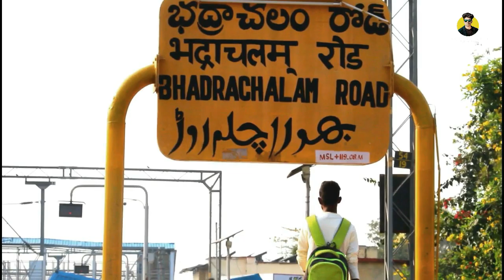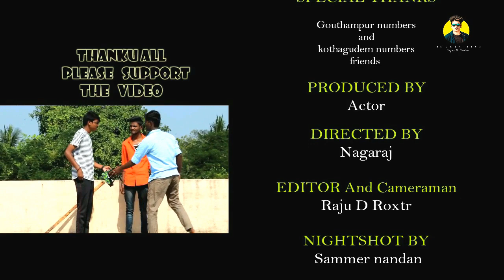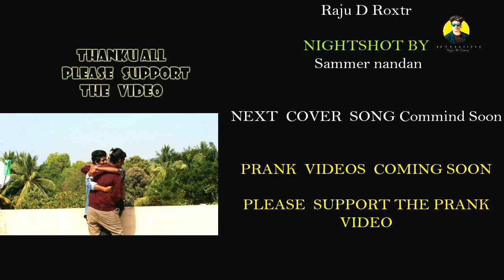BF2 || TELUGU SHOTFILM || BEST FRIENDS FOR EVER || BY KOTHAGUDEM BOYS || Raju D Roxtr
Prank videos coming soon    support the my prank video

actor. mahesh
.naveen
.lalith
.nagaraj
Rowdey actor. Raju D Roxtr
                               Paven Rowdey

                        THANKU